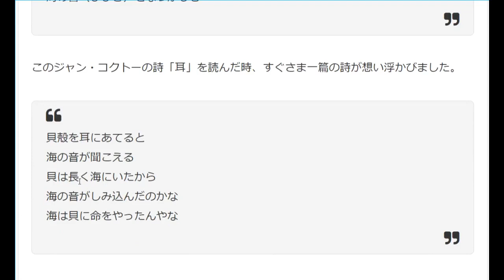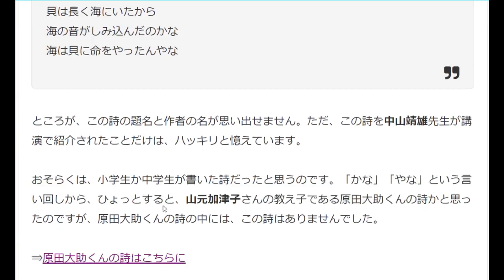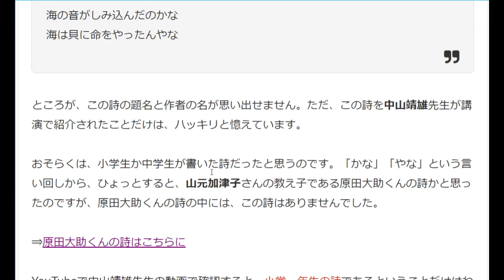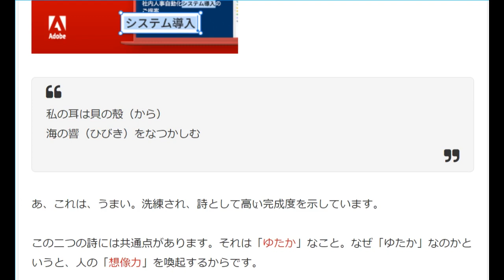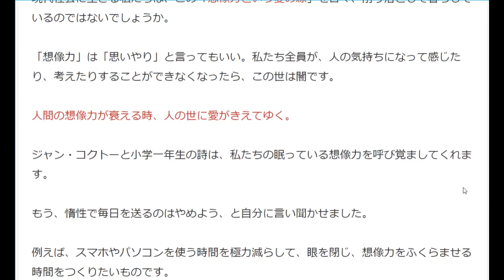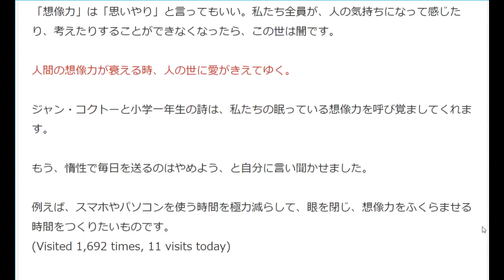（詩の朗読と鑑賞）ジャン・コクトー「耳」と小学一年生の詩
★ある小学一年生が書いた詩とジャン・コクトーの詩「耳」
★風花未来が選んだ日本の名作詩ベスト100
風花未来のラジオ風チャンネル、通称「風花ラジオ」。風花未来のラジオ風おしゃべりチャンネルです。どうぞ、お気軽にお聴きください♪
 誰もがもともと持っている「詩心」で『やわらぎ』の暮らしをつくる『詩心回帰』を提唱中。優れた詩を味わいながら『なごみ』の時を想い出そう、心のふるさとを取り戻そう。詩心の７つの特性を活かして『まどか』な未来づくりを……まずは「日本の名作詩ベスト100」を味わいましょう♪